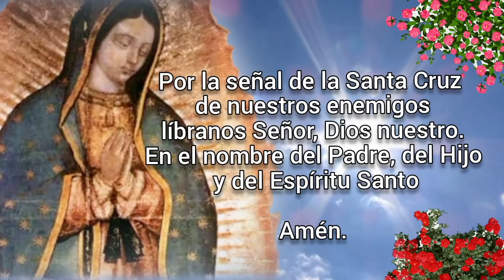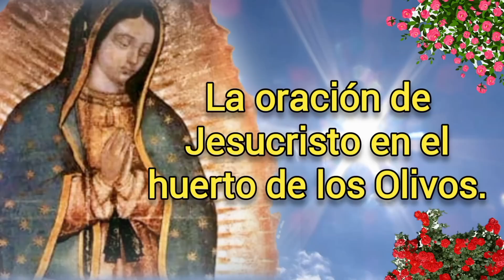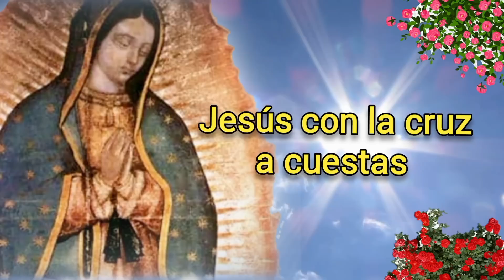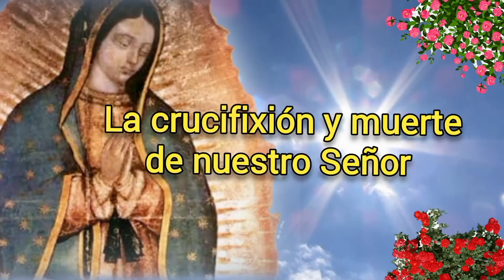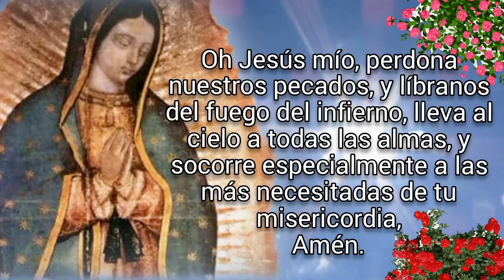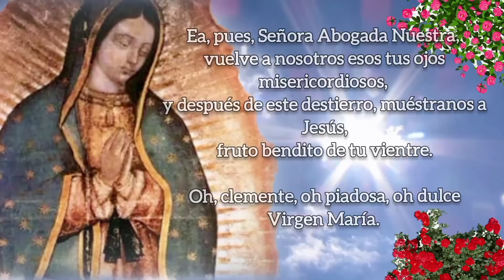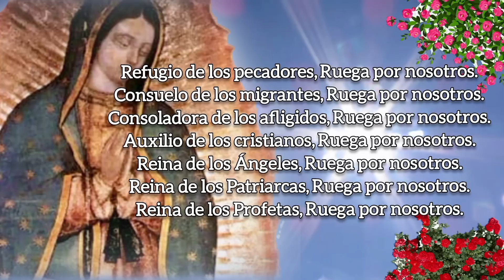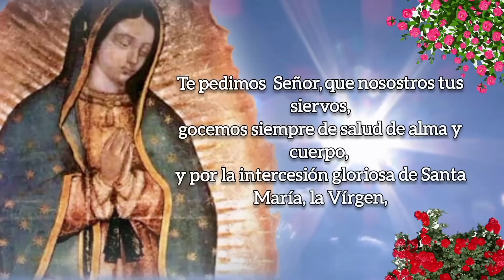SANTO ROSARIO DE HOY, MARTES 25 DE ABRIL 2023.